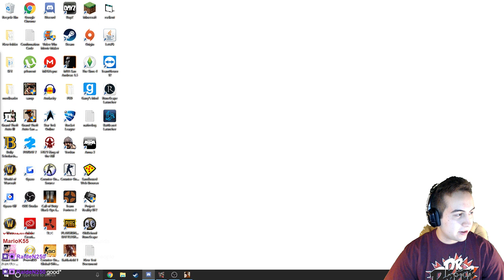[LSRP] Undercover Cops!! Kenneth Matrecci #38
Thank you everyone that stopped by and supports me everyday in my stream!! Please click the link if you are wanting to watch me stream everyday!

Thanks all! MUCH LOVE!!

Los Santos Role Play Love! (LSRP)